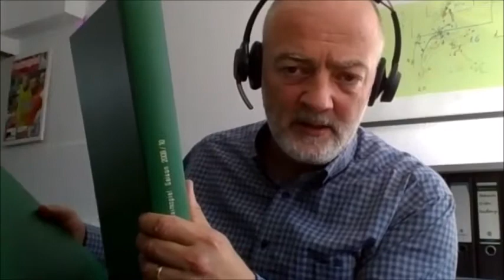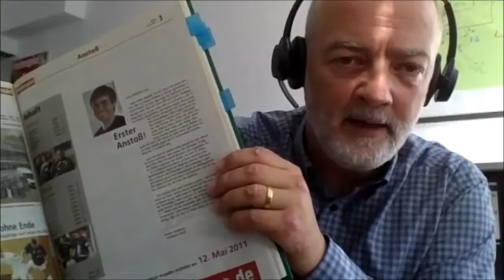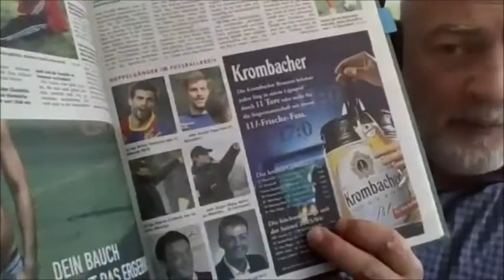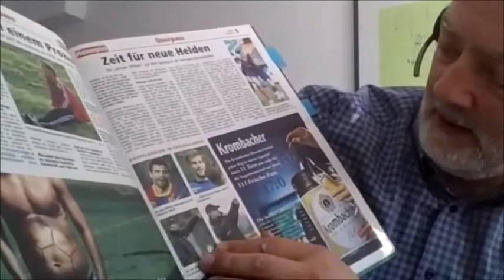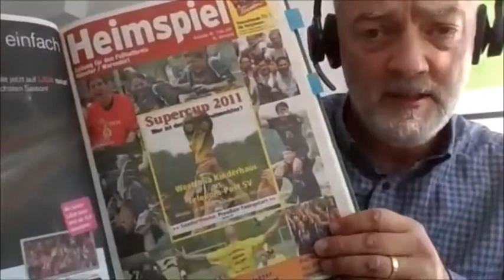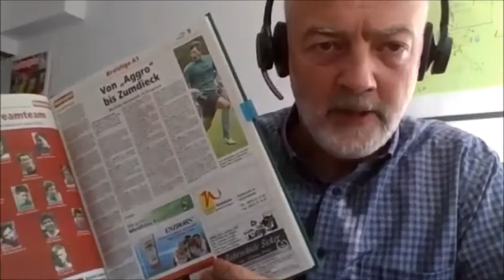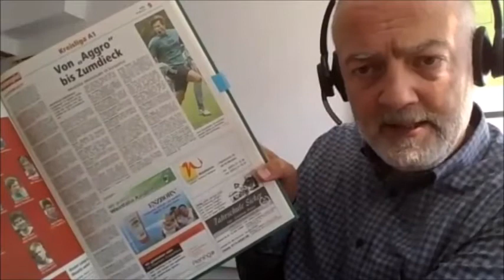HEIMSPIEL - Tagebuch #15 - Saison 2010/11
Als der TuS Hiltrup in die Verbandsliga aufstieg, als Westfalia Kinderhaus Meister Kreisliga A wurde, als der Telekom-Post SV einen Traum wahr machte - ja, da ging Heimspiel bereits in seine 15 Saison. Es war aber auch eine Zäsur in der Geschichte unseres Sportmagazins.